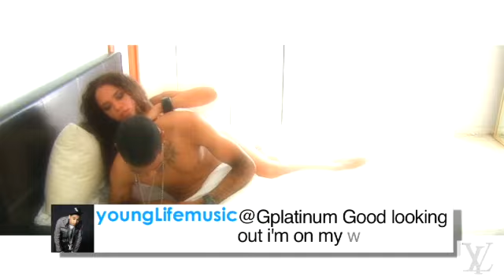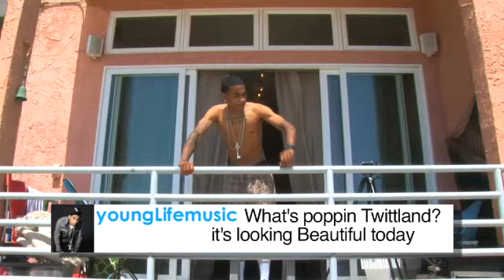Young Life "Follow me baby"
*WORLD PREMIERE*
"Follow Me Baby"
Directed By Big Bad Onxxx
Kushlife.com